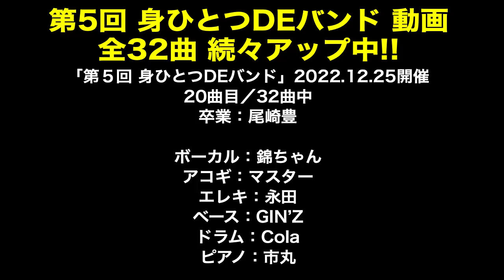卒業：尾崎豊、20曲目「第5回 身ひとつDEバンド」2022年12月25日(日)開催。全32曲を全てアップします。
音楽酒場明日があるさ マスターです。
「第5回 身ひとつDEバンド」全32曲
卒業：尾崎豊、20曲目
ボーカル：錦ちゃん
アコギ：マスター
エレキ：永田
ベース：GIN'Z
ドラム：Cola
ピアノ：市丸

これは楽器やバンド経験のない方でも、バンドの生演奏で歌う楽しさを知ってもらおうと企画。
2022年12月25日(日)15時〜20時 開催。
５回目を迎えます。
曲目とキーを決めて、楽器担当やボーカル担当を決定。各自が練習して、当日ぶっつけ本番です。その日、初めて会った方も大勢いました（笑）。

技術的にどうのはありません。参加して楽しんでもらえればそれで良し！！明日があるさ方式です😁

おかげさまで回を重ねるごとに初参加者も増えて、毎回新鮮な選曲、ボーカル、演奏を楽しませてもらっています。
参加の方は勿論、歌、楽器、バンドに興味ある方は是非ご覧ください。
★色んな情報満載の「音楽酒場　明日があるさ」ホームページもご覧ください。
★私の描いたマンガ「明日があるさ的こころ」も「Amazon無料マンガ」で全て読むことができます。